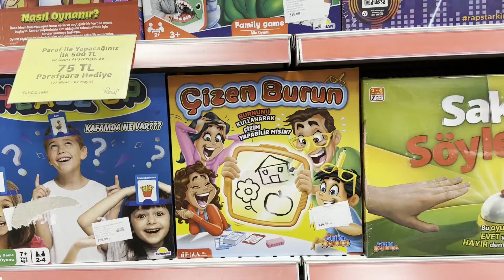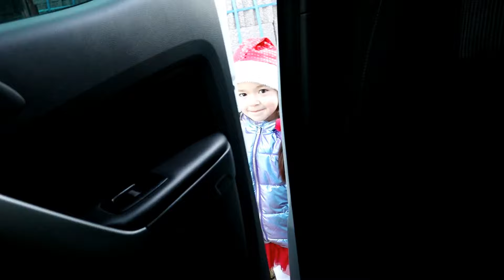BUĞLEM OKULLAR TATİL OLUNCA EĞLENCE MERKEZİNDE KALDI